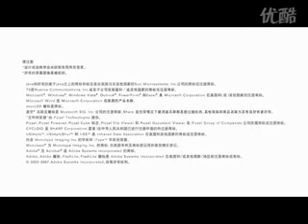Sharp SH9010C Commercial